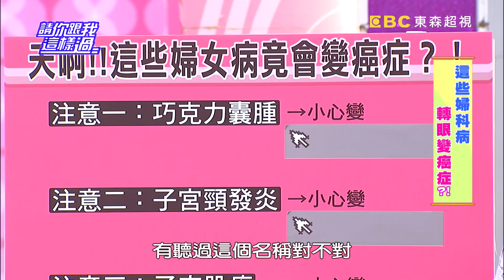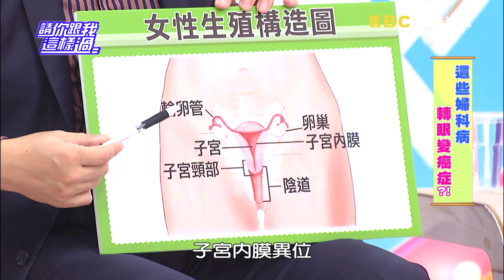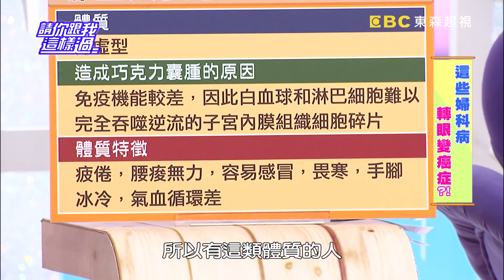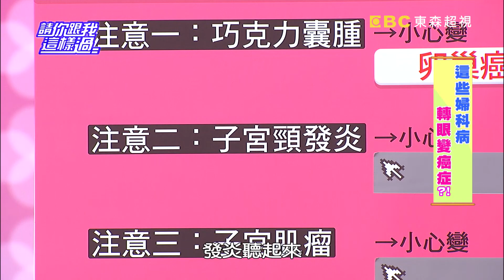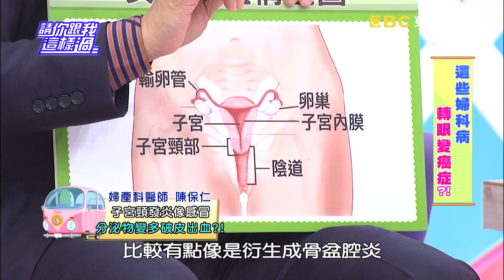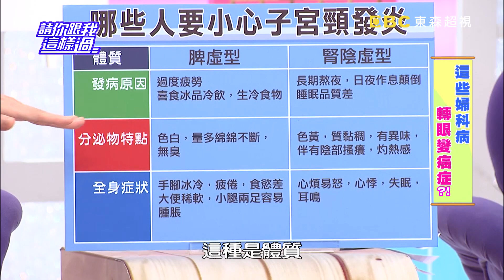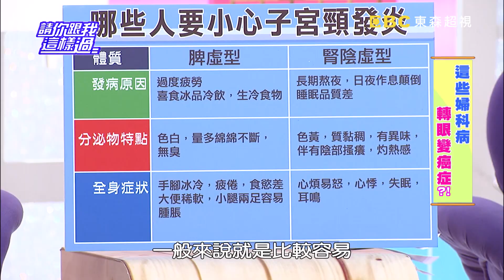這些婦科病轉眼變癌症？！ 20161123 一刀未剪版 請你跟我這樣過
來賓：小甜甜、何嘉文、小小瑜
專家：婦產科醫師陳保仁、中醫師廖婉絨、醫藥記者洪素卿

天啊！這些婦女病竟會變癌症？！巧克力囊腫除了讓妳痛經，竟有可能癌變？！哪些徵狀代表巧克力囊腫可能癌化？哪些人是高危險群？已經有巧克力囊腫，到底該不該開刀拿掉？還要小心哪些NG飲食或行為，遠離癌化危機？中醫教你按對穴道，改善巧克力囊腫傷害？！子宮頸發炎竟隱藏癌變危機？哪些症狀代表子宮頸正在發炎？為何子宮頸一發炎，就要小心癌化問題？哪些人要特別當心？子宮頸癌化，你能察覺到嗎？想要改善子宮頸發炎，中醫師助你一臂之力！不想婦科癌症接近你，千萬要鎖定超視33頻道每晚八點由侯昌明黃文華主持的「請你跟我這樣過」。